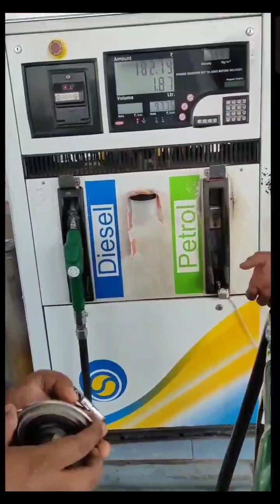Mahadevna Darshan @ManojDey ‎@DhyeyDigitalfilms@tseries